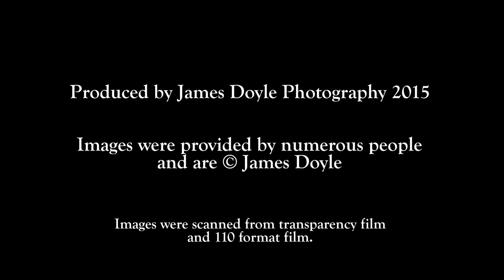A thirty year journey of a natural history cinematographer and nature photographer.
A visual journey following natural history cinematographer and nature photographer James Doyle spanning over a thirty year career.